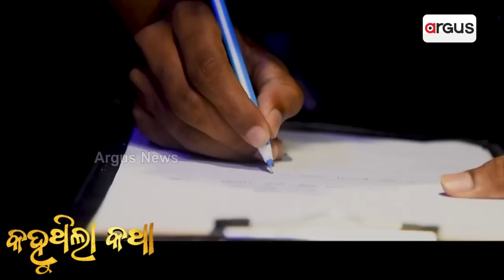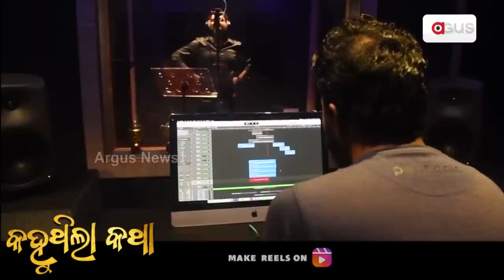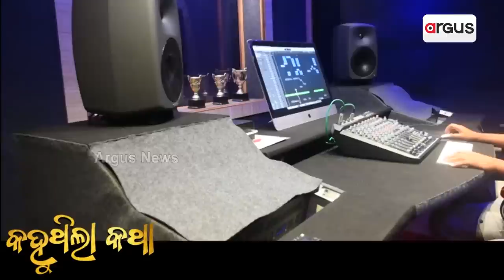Humane Sagar | 'Kahuthila Katha', Song Sang By Human Sagar And Shriya Mishra